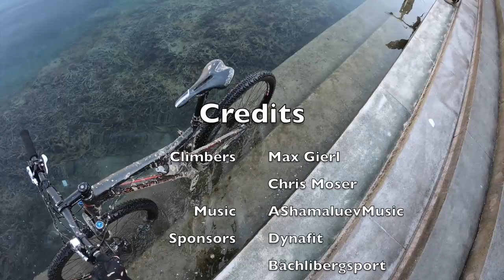Pilatus Kulmchrachen 08.04.2020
Start um 07:00 Uhr bei der Kappelbrücke (Luzern) am Vierwaldstättersee. Mit den Bikes 1000 Höhenmeter hoch zur Fräkmüntegg. Anschliessend zur Fuss über den Gsässweg zum Einstieg des Kulmchrachens. Auf der Normalroute/Eselroute durch den Chrachen bis zum Ausstieg am Ostgrat. Mehrheitlich gute Trittschnee Verhältnisse, unten etwas faul, kurze Stellen auch ziemlich hart.

Weiter über den aperen Ostgrat, an den neugierigen und keineswegs scheuen Steinböcken (Jungtieren) vorbei, bis zum höchsten Punkt.

Nachdem wir die verlassene Kulm Plattform querten, stiegen wir ab zur Klimsenkapelle und weiter über den Bandweg hinab zur Fräkmüntegg. Mit den Bikes auf Trails, Forst- und Alpstrassen rasant hinab zum See. Für die verschlammten Bikes gabs ein Bad im Vierwaldstättersee.

Super Tag mit Max (Maximiliangierlphotography)!